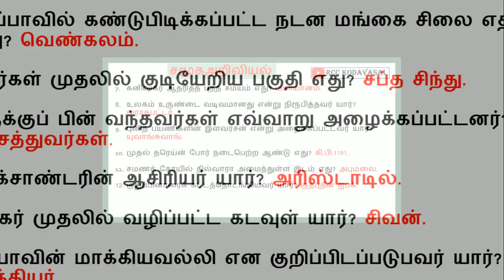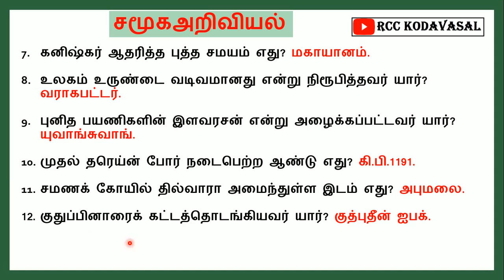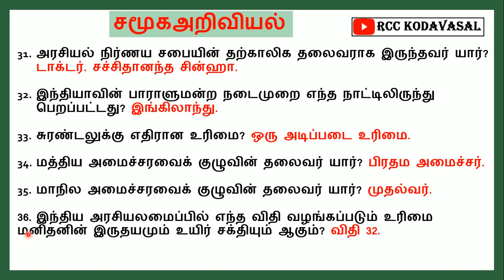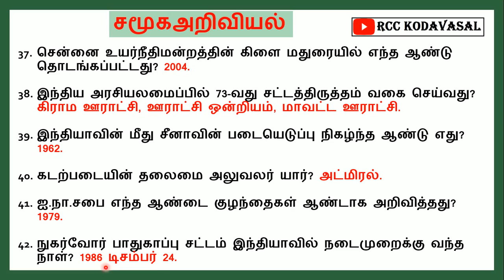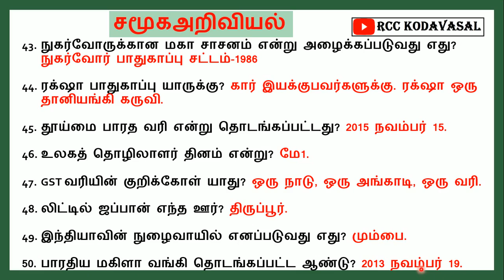6TH TO 10TH STD SOCIAL SCIENCE 50 VERY IMPORTANT QUESTIONS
EDUCATION
6TH TO 10TH STD SOCIAL SCIENCE 50 VERY IMPORTANT QUESTIONS